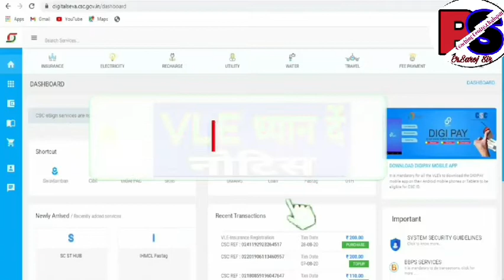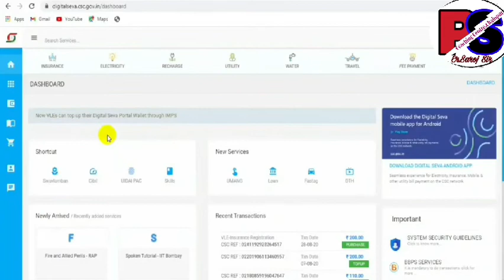VLE Imp Update || VLE ध्यान दें || CSC का नोटिस || जल्दी करें यह काम || अन्यथा पेमेंट रुक जायेगा